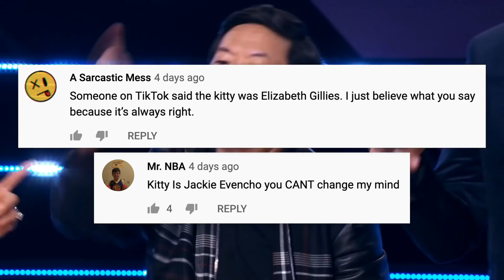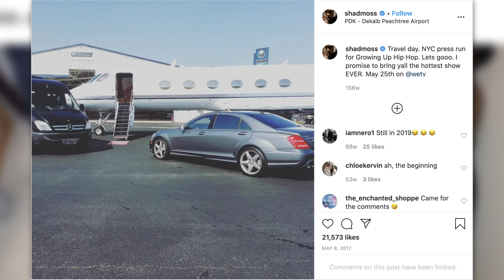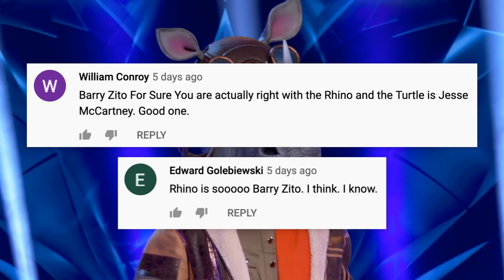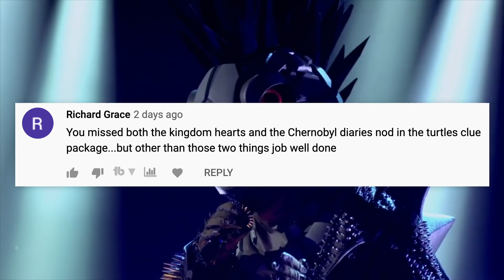The Masked Singer Season 3 | Episode 14 Spoilers, Clues & Guesses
The Masked Singer has captivated America, and it isn’t hard to see why. The elaborate costumes, the performances, and the big mystery behind the identities of its celebrity competitors have America invested and committed to finding out who each contestant really is. The Masked Singer Season 3, Episode 14 was The Quarter Finals, featuring the Kitty, Frog, Rhino, Night Angel and Turtle. Here’s our best guesses for the remaining contestants, plus our recap of the performances and the reveal!